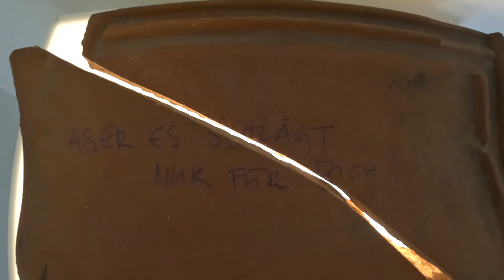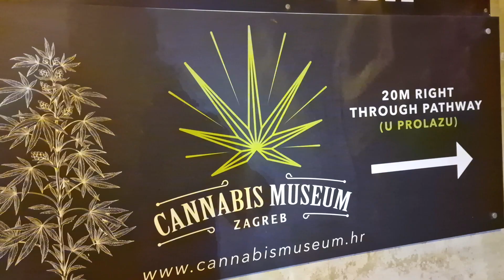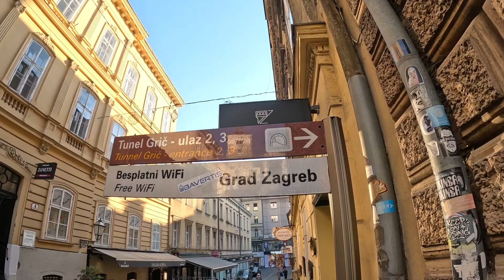Zagreb - eine coole Stadt die Du besuchen solltest! - Reiseführer Zagreb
*Zagreb Kroatien* - In Zagreb, der faszinierenden Hauptstadt Kroatiens, gibt es eine reiche Geschichte und lebendige Kultur.
Die Stadt bietet eine Vielzahl von Sehenswürdigkeiten. Von der Altstadt mit ihren malerischen Gassen und historischen Gebäuden bis zu der Vielzahl an Museen - darunter auch sehr skurrile, wie das Museum der zerbrochenen Beziehungen oder dem Hangover-Museum. Auch eine Fahrt in einer der kürzesten Standseilbahnen der Welt und eine Besichtigung des technischen Museums Nikola Tesla inklusive einer "Bergwerksführung" sollte nicht fehlen. Und dazwischen locken die zahlreichen Cafés und Restaurants zum Genießen und Verweilen. Zagreb bietet eine perfekte Mischung von Nightlife, Genuss und Kultur.
Wir freuen uns darauf, euch unsere Highlights der Metropole zu zeigen.

Das Video ist zwar 3 Jahre alt, aber wirklich Sehenswert.

*Kapitel*
00:00 Einleitung
00:26 Anreise nach Zagreb
02:01 Weihnachtsmarkt in Zagreb
02:50 Orientierung in der Stadt
03:20 Ban-Jelačić-Platz
03:57 Dolac-Markt
04:44 Kathedrale von Zagreb
05:40 Haupteinkaufsstraße Ilica
06:00 Kneipenstraße Ul. Ivana Tkalčića
06:53 Radiceva Straße - die älteste Straße Zagrebs
07:23 Shopping-Meile Ilica
08:04 Uspinjača Straße und Standseilbahn Zagreb
09:05 Lotrščak-Turm
10:18 Museum of Broken Relationships und andere skurille Museen
11:49 St.-Markus-Kirche
12:33 Steinernes Tor
13:22 Technisches Museum Nikola Tesla Zagreb
15:52 Maksimir Park und der Zoo Zagreb
16:59 Mirogoj-Friedhof und Burg Medvedgrad
17:50 Grič-Tunnel
18:16 Fortbewegung in Zagreb
19:29 Kunstmuseen in Zagreb
20:00 Serbisch-orthodoxe Kathedrale auf dem Petar-Preradović-Platz in Zagreb

Älteste Straße Zagrebs Ul. Pavla Radića

*Anreise nach Zagreb*
Ihr erreicht Zagreb mit dem Auto, Flugzeug oder Zug. Wir sind mit dem Nachtzug angereist und waren begeistert von der Verbindung. Das Video zum *Nachtzug Stuttgart / München - Zagreb* findet Ihr hier:

*Beste Reisezeit*
In Zagreb herrscht kontinentales Klima. In den Sommermonaten Juli und August, die als die beste Reisezeit gelten, werden Temperaturen bis 28 Grad erreicht. Wir waren in der Adventszeit in Zagreb und waren fasziniert von der weihnachtlichen Stimmung in der ganzen Stadt  und dem Weihnachtsmarkt, der als einer der schönsten Weihnachtsmärkte Europas gilt.

Alle Angaben sind ohne Gewähr. Alle Reisen wurden auch selbst gezahlt.
Hauptberuflich beschäftigen wir uns mit Livestreams im gesamten deutschsprachigen Raum. Ihr erreicht mich unter 0179/4962845 für Hinweise etc.